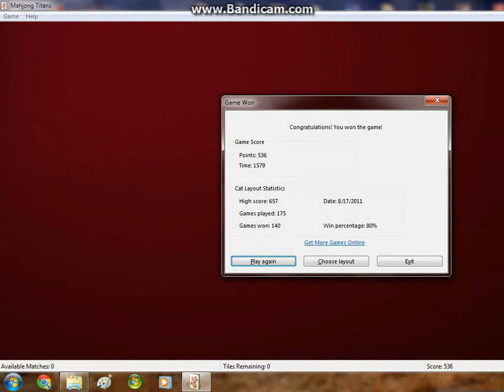an easy game of mahjong titans and a easy win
playing an easy game of mahjong titans and a victory win no high score
trainz videos coming soon keep watching for updates